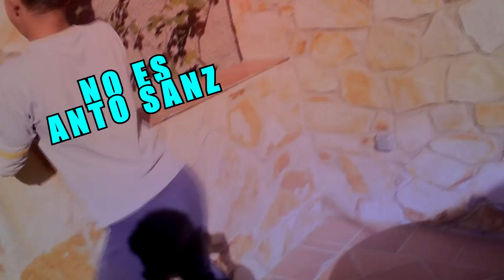COMO SER FREESTYLER